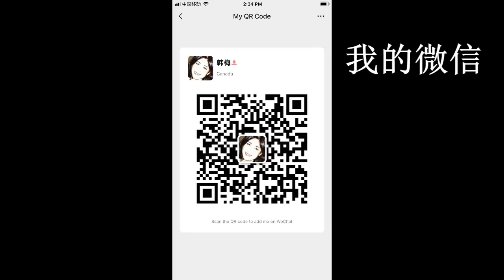20200326-3【美国一意孤行，G7峰会失败，G20峰会非常关键】【合作的道理美国就是不懂】【寒梅视角】